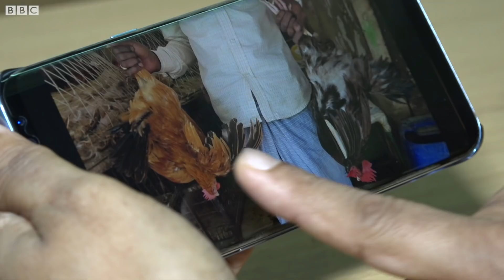দেশী ও পাকিস্তানী মুরগী চিনবেন যেভাবে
বাংলাদেশে দিনদিন জনপ্রিয় হচ্ছে সোনালী বা পাকিস্তানী মুরগী। এসব মুরগীকে পাকিস্তানী মুরগী বলা হয় কেন? দেখুন দেশি মুরগী ও পাকিস্তানী মুরগীর মধ্যে পার্থক্যগুলো।